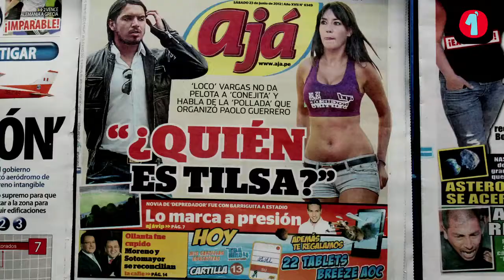Titulares Sábado 23 Junio 2012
Destituyen a Presidente Lugo en Paraguay. Senado lo saca con juicio político. Alan García. Rony García. Marisol. "Loco" Vargas. Alianza Lima. Eurocopa. Las portadas de hoy en Lima